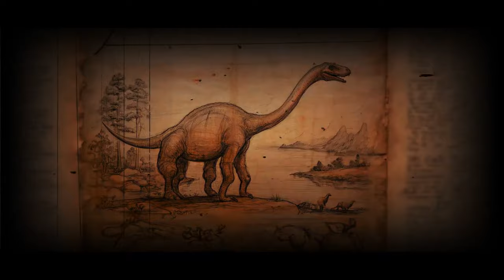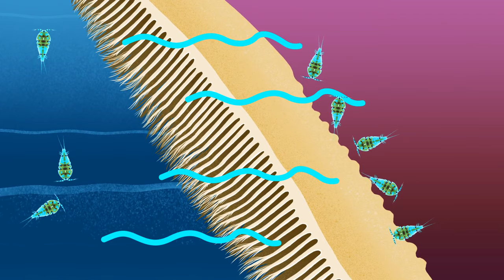Top 10 Bone-Chilling Creatures We Bet You'd Avoid at All Costs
Have you ever woken up in a cold sweat, relieved it was just a dream? Well, get ready for some real nightmares! In this video, we're counting down the top 10 creatures so terrifying, so utterly bone-chilling, that you'll be glad they (probably) don't live under your bed. From the depths of the ocean to the heart of the rainforest, prepare to be amazed – and horrified!